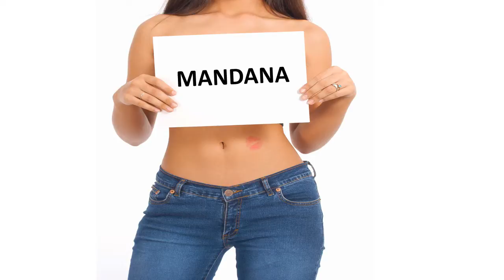Bonne fête MANDANA